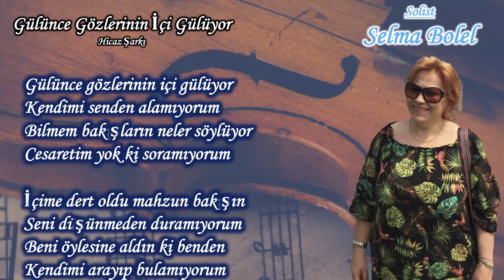Gülünce Gözlerinin İçi Gülüyor - Selma BOLEL | MAVİDER TSM Korosu (2023)